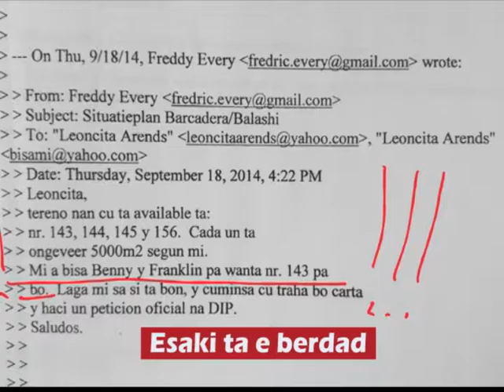04 Esaki ta e berdad 03